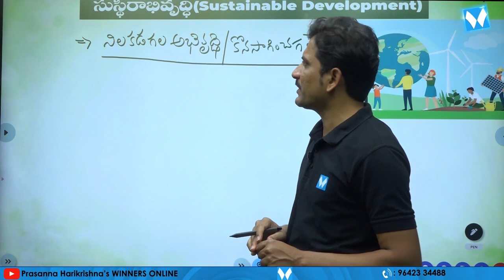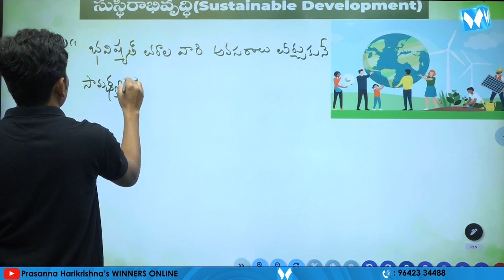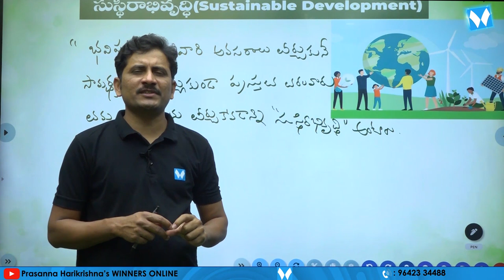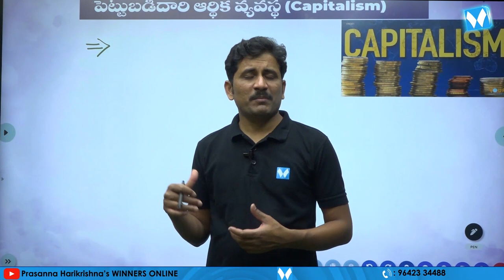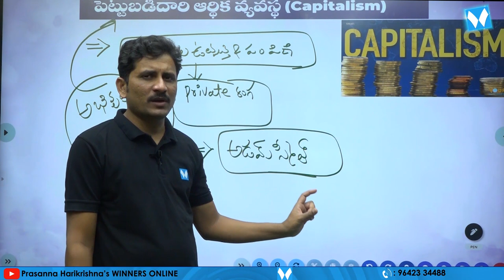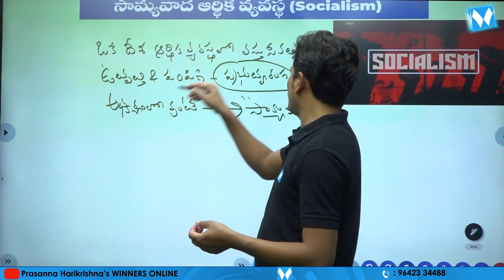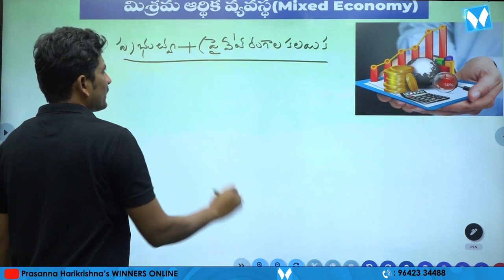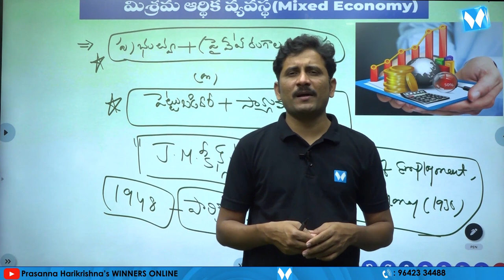Economy Basics PART - 03 | TSPSC Gr - II & III | Srinath Sir | Winners Online